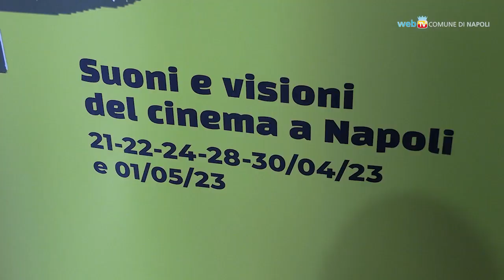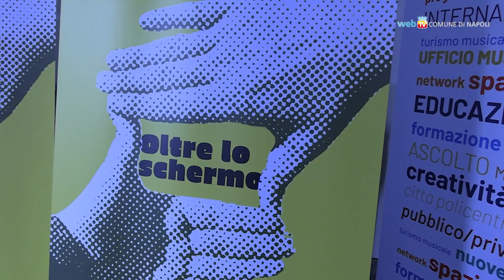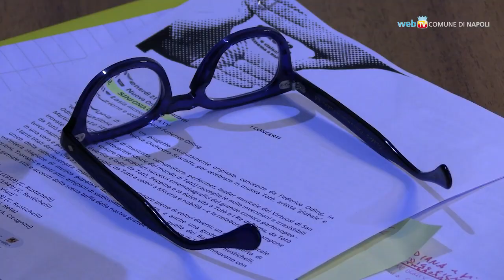Oltre lo schermo: cinema e musica a Bagnoli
"Oltre lo schermo – Suoni e visioni del cinema a Napoli" è la rassegna promossa dal Comune di Napoli che dal 21 aprile al 1° maggio sarà ospitata nell’auditorium della Porta del Parco a Bagnoli a ingresso gratuito: in programma otto film girati a Napoli che raccontano il ruolo centrale della città nell’industria audiovisiva nazionale.